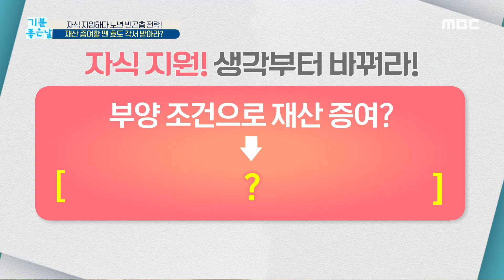[기분 좋은 날] 재산 증여할 땐 효도 각서 받아라?, MBC 210707 방송